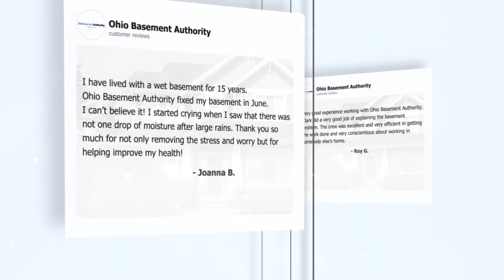Real Customers • Real Projects • Real Reviews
💧 Basement Waterproofing
📐 Foundation Repair
🏠 Crawl Space Encapsulation

Ohio Basement Authority is your local waterproofing and foundation repair expert. We are pleased to help homeowners in the greater Columbus area and throughout central Ohio create safer and healthier living environments. If you need to repair your leaky basement, damp crawl space, cracking walls, or settling foundation, no job is too big or too small. We also offer egress windows, exterior drainage, and sewer and water line repair and replacement. We can meet all of your repair needs, and we have the professional experience and training to handle a variety of below-grade problems! Our focus is to provide the best permanent solution that will repair your problem and fit within your budget.